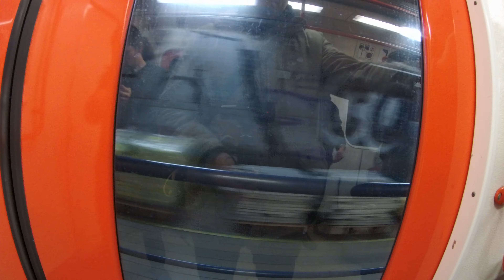Czech Republic, Prague, metro ride from Staroměstská to Karlovo náměstí through subway Můstek 4K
The Prague Metro is the rapid transit network of Prague, Czech Republic. Founded in 1974,[3] the Prague Metro now comprises three lines (A, B and C), serving 61 stations (predominantly with island platforms), and consists of a transit network 65.2 kilometres (40.5 mi) long.[1] Prague Metro system served 589.2 million passengers in 2012 (about 1.6 million daily),[2] making it the fifth busiest metro system in Europe.[5]

Two types of metro trains are used on the lines of the Prague Metro: 81-71M (a completely modernized variant of the original 81-71) and from 2000 new Metro M1. All the lines are controlled automatically from the central dispatching, near I.P. Pavlova station.[6]